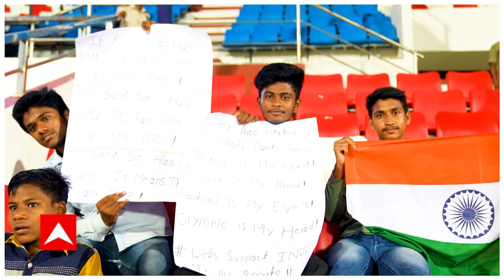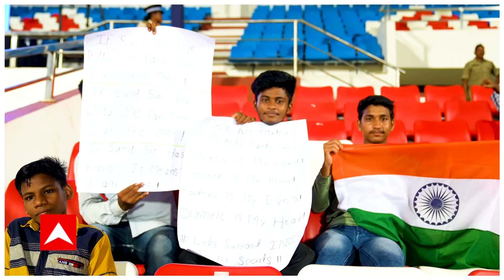ABP Exclusive:গোল করে সুখবর দিলেন সুনীল,টানা ২ ম্যাচ জিতে কার্যত Intercontinental Cupএর ফাইনালে ভারত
ABP Live Exclusive : ভানুয়াটুর (India vs Vanuatu) বিরুদ্ধে ম্যাচে ৮১ মিনিট পর্যন্ত ০-০ আটকে ছিল ভারত। শেষ পর্যন্ত রক্ষাকর্তা হয়ে হাজির হলেন সুনীল  ছেত্রী (Sunil Chhetri)। ম্যাচের ৮১ মিনিটের মাথায় ভানুয়াটু বক্সের বাঁদিক থেকে ক্রস বাড়ান শুভাশিস বসু। বুকে করে সেই বল নামিয়ে বাঁ পায়ের নিখুঁত ভলিতে জালে জড়িয়ে দিলেন সুনীল। ভারতের জার্সিতে তাঁর ৮৬তম গোল। ম্যাচের সেরাও হলেন ভারতীয় ফুটবলের কিংবদন্তি। ম্যাচের পর তিনি জানালেন, স্ত্রী সোনম সন্তানসম্ভবা। ভারতীয় ফুটবল দলকে (Indian Football Team) নিয়ে ভুবনেশ্বরে উন্মাদনার পারদ চড়ছে। আন্তর্জাতিক ট্রফির প্রার্থনায় ফুটবলপ্রেমীরা।